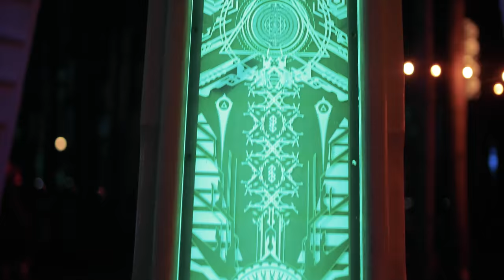ELECTRIC FOREST 2018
Here is a FULL recap to both weekend 1 & 2 in Rothbury, MI at Electric Forest. What an amazing two weeks with incredible vibes all around!